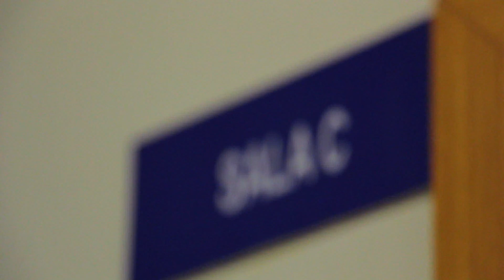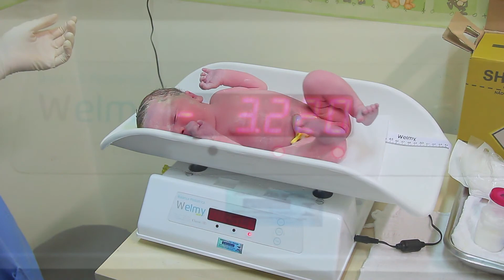Trailer de Nascimento: Luana Isabeli Diedrich